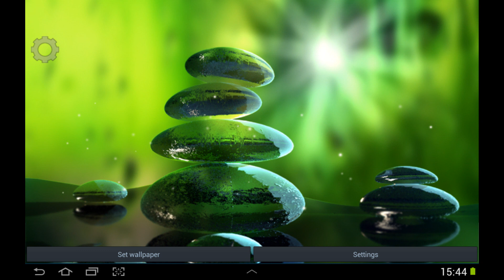ПОСТРОЕНИЕ СОБСТВЕННОЙ ВСЕЛЕННОЙ 2016 Безмятежность!!!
В мире быстро изменяющейся информации очень важно ориентироваться и настраиваться вибрации полезные для себя! Как это сделать? Как использовать свои потенциалы? Один из крутых вариантов здесь...в этом видео